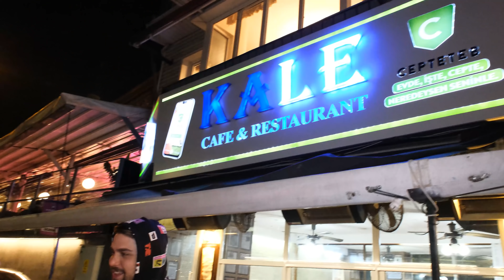Sahurda İstanbul’un En İyi Kahvaltısı - Bal Kaymak Şov 💛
Selamlar,

Bu videoda ekibimiz İstanbul'un sevilen kahvaltı mekanlarından Rumeli Kale Cafe Restaurant'a gittiler ve harika bir sahur deneyimi yaşadılar. Sonrasında ise Bebek'te waffle yemeyi hedefleyen ekibimiz bakalım waffle yiyebilecek mi?